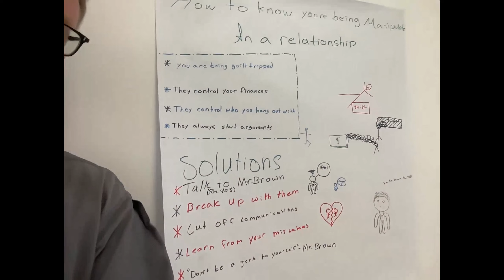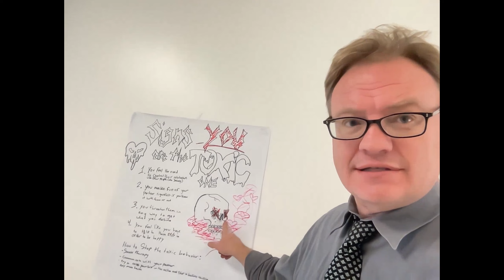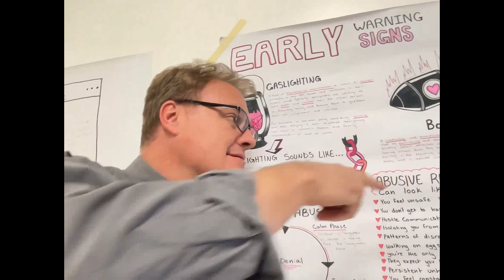I knew you were trouble- Why people ignore red flags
Why do people go into toxic relationships on purpose?

I teach a high school relationships class and see this happen all the time.